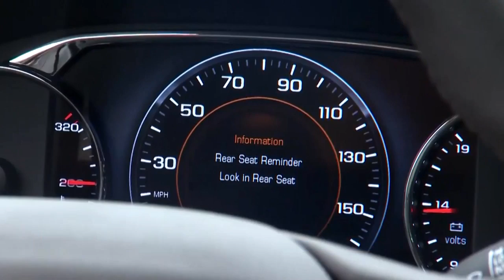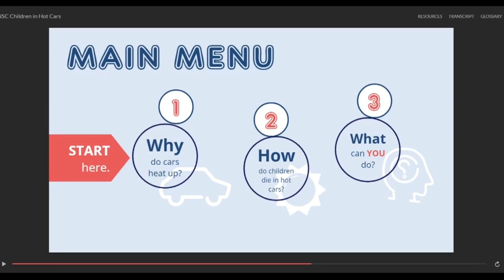Kids in Cars Report